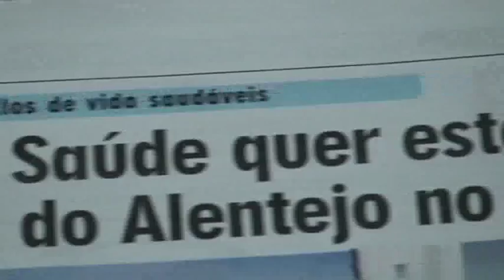Jornal 14 04 2016